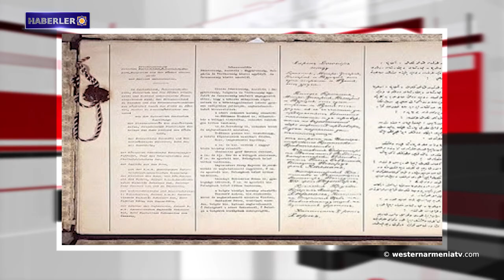Batı Ermenistan Devlet Başkanının 2022 Yeniyıl mesajı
1- Batı Ermenistan Devlet Başkanının 2022 Yeniyıl mesajı.
2- Sosyal Yardımlaşma Rehabilitasyon ve Adaptasyon Merkezi  (SOHRAM)’ın Noel kutlaması.
3- Bardzr Hayk-Yukarı Ermenistan (Yerznka) ilinin Yeriza köyündeki Tanrıça Anahit’in tapınağı.
4- Batı Ermenistan ve UNESCO
5- Vatanı savunmak için yüksek makamından vazgeçen, unutulmuş bir Ermeni kahramanı.
6- Orijinal Ermeni tarihi ve takviminin başlangıcı.
7- Brest-Litovsk Barışı ve Don-Nahiçevan’ın Ermeni Cemaati.